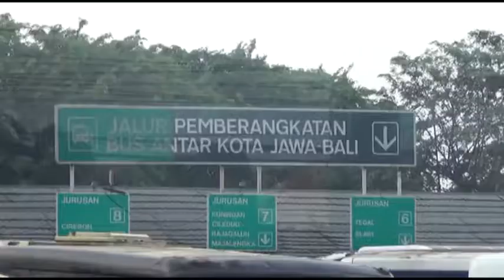Dirjen Angkutan Darat Berikan Sanksi Kepada 20 PO Curang